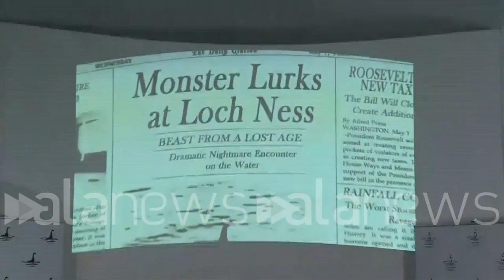Nessie, Gli scienziati: "Potrebbe essere un'anguilla gigante"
Le dichiarazioni dalla conferenza stampa

 (Drumnadrochit). "Abbiamo raccolto una grande quantità di Dna di anguilla a Loch Ness. Dopotutto, la presenza della specie è molto abbondante nel lago. Che Nessie sia sempre stato un'anguilla gigante? Forse, noi non sappiamo se i campioni raccolti siano di un singolo esemplare di grandi dimensioni o di un gruppo di anguille più piccole". Così ha dichiarato il professore dell'Università di Otago Neil Gemmell, che ha coordinato i rilevamenti effettuati nel lago. (a.danneo)